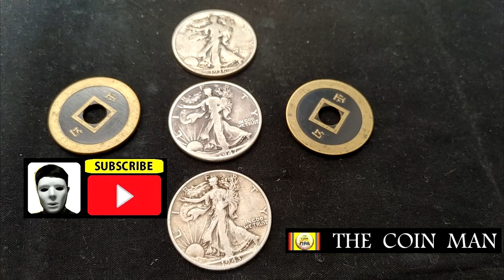COIN MAGIC EXPLANATION 37.